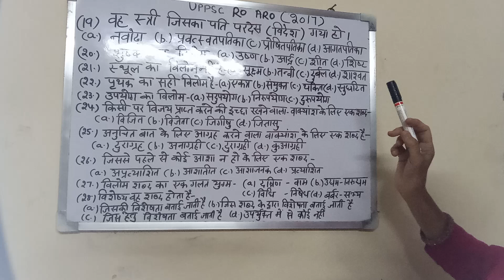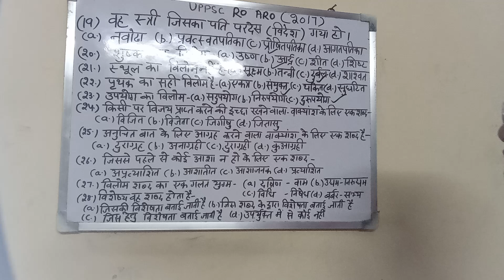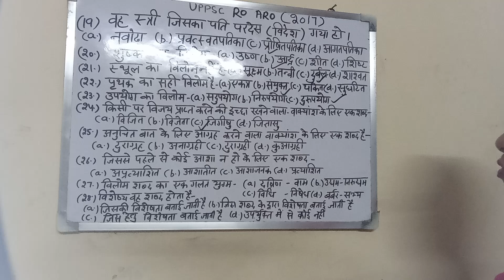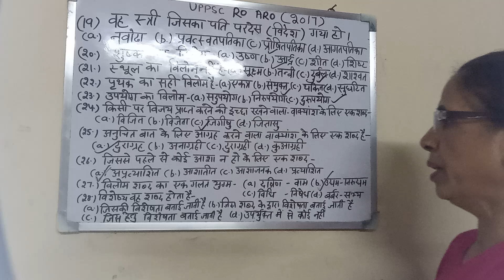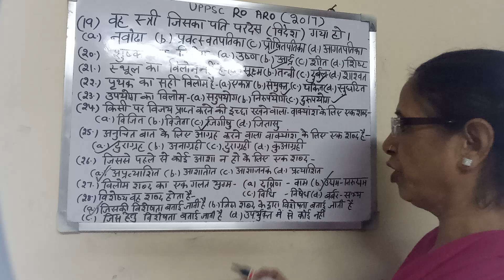UPPSC|RO|ARO|2017Exam|Suno Aur Jaano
UPPSC|RO|ARO|2017|Exam|Suno Aur Jaano|Answer Key|समीक्षा अधिकारी|सहायक समीक्षा अधिकारी|